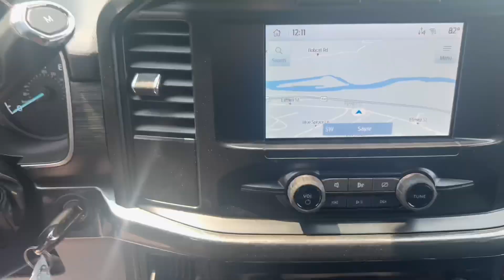2023 Ford F-150 XL!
Think big in this 2023 Ford F-150 XL! 🤩